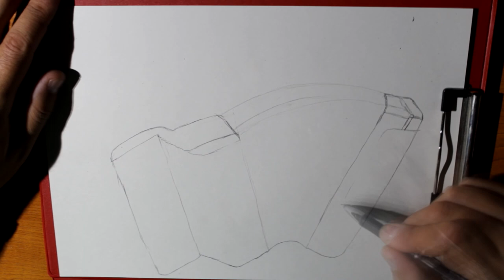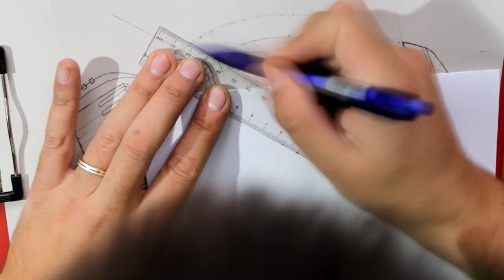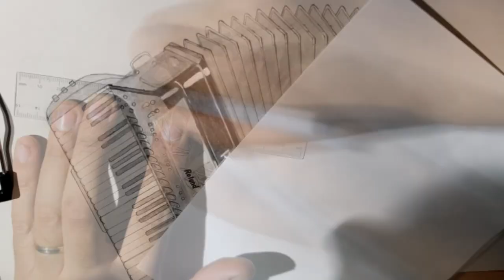How to draw an Roland accordion - Time lapse